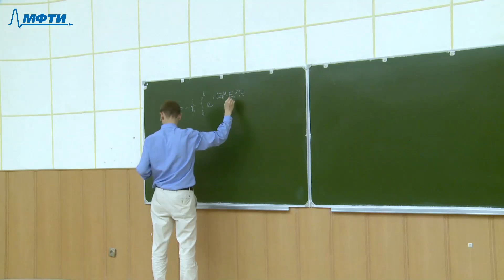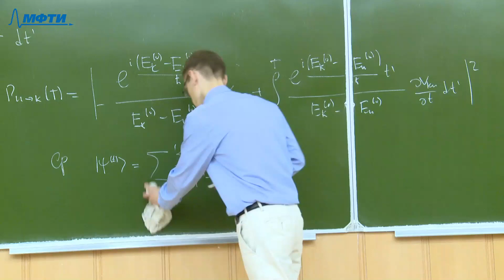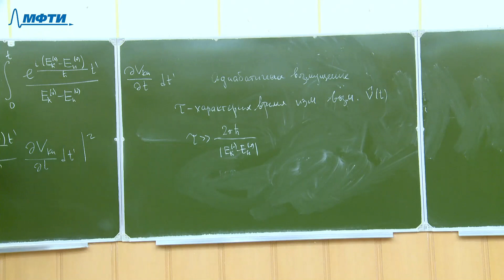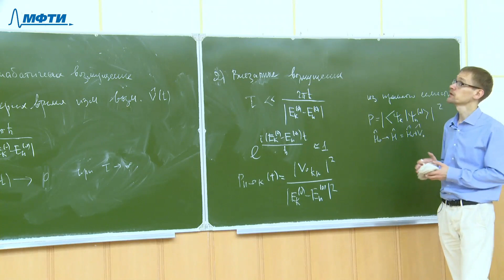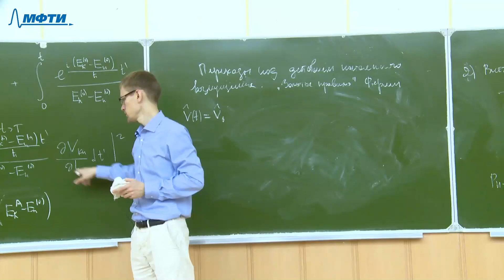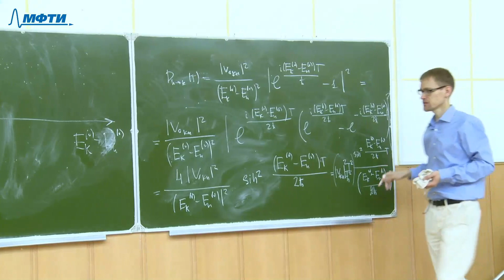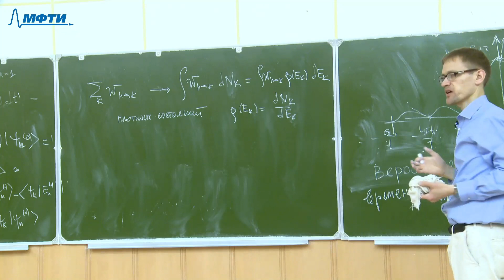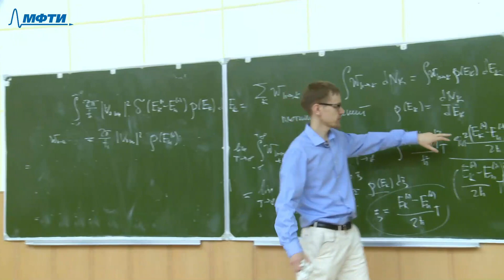Квантовая механика, Гец А. В. 25.09.2021г.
Описание занятия: Теория возмущений

Предмет: Квантовая механика
Тип занятия: Лекция
Преподаватель: Гец Артем Викторович
Физтех-школа: ФРКТ